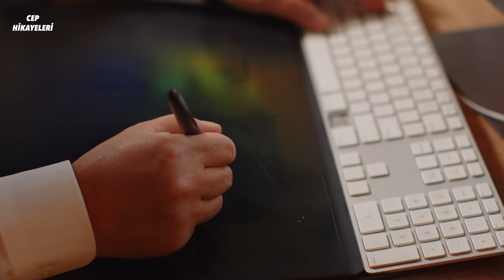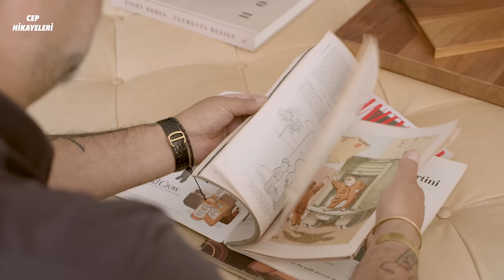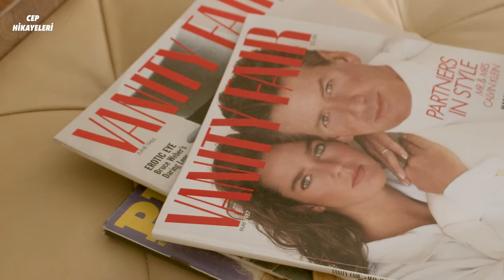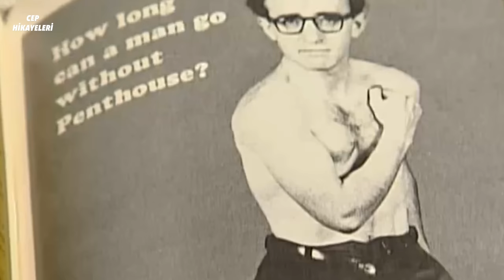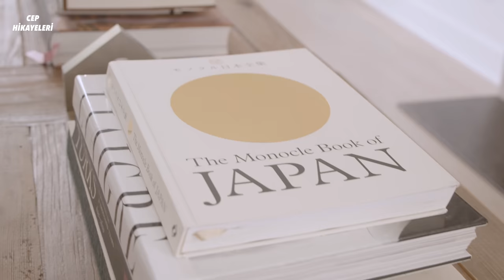Görsel Bir İnsan Olma Yolculuğu / Cep Hikayeleri Odak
Emrah Yücel Hollywood filmlerinin afişlerini tasarlamaya giden yolda, çocukluğunun ilk hatıralarından bugüne, görsel yönü güçlü bir insan olarak yetişmesinin hikayesini anlatıyor.

Bu hikayenin hikaye destekçisi Emre Erkan ve Yusuf Eski'ye teşekkürler.
Siz de hikaye destekçisi olmak için "Katıl" butonuna tıklayabilirsiniz.